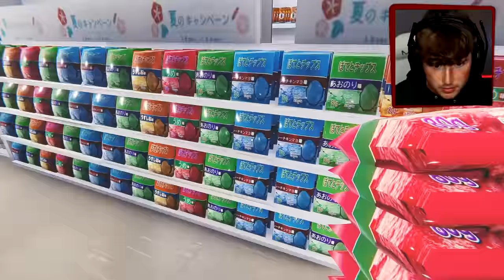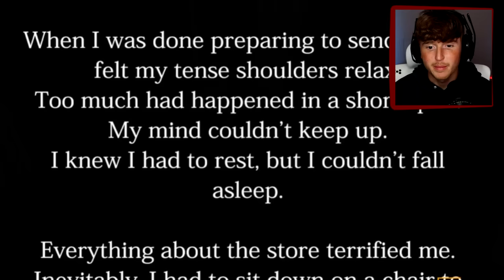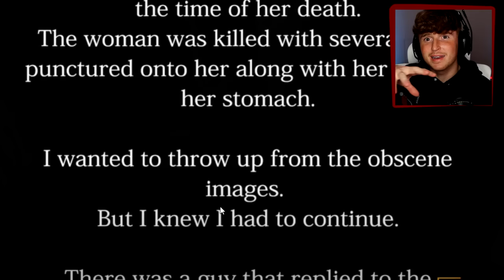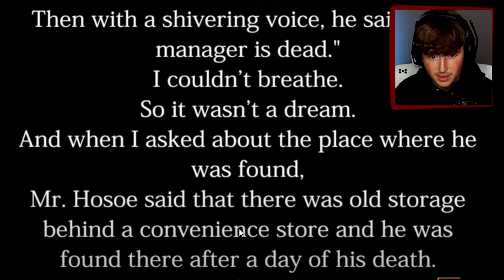Do NOT WORK the Night Shift ALONE.. (FULL GAME)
Today we play the convenience store. This horror game was TERRIFYING... Watch until the end trust me... it get's very scary